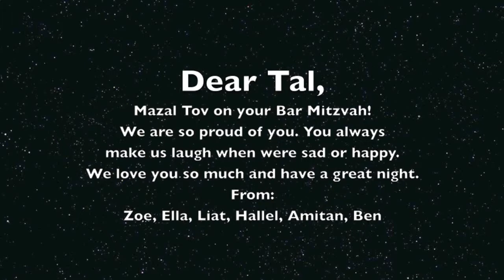Tal Aviv Sumroy - Bar Mitzvah - Friends Video